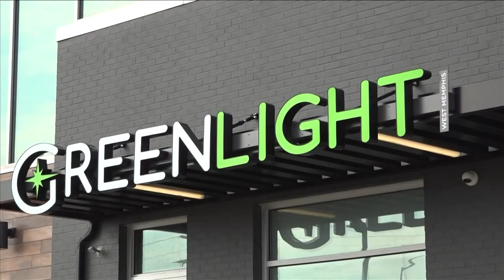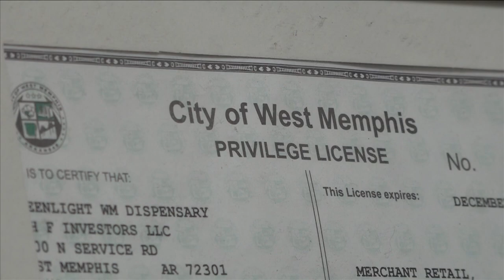Legalization of recreational marijuana captures attention in Arkansas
I recreational marijuana voted into Arkansas law, anyone over the age of 21 in Arkansas would be able to possess and use up to an ounce of marijuana.